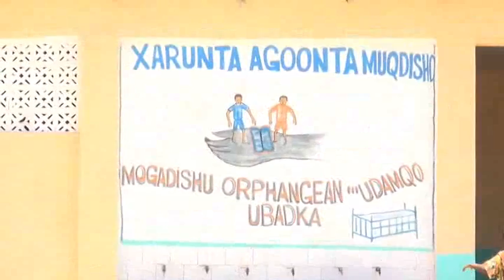Booqashada marwada gadoomiyihii hore ee gobalka Banaadir Tarsan 25 3 2014